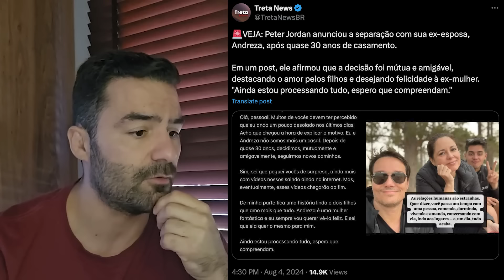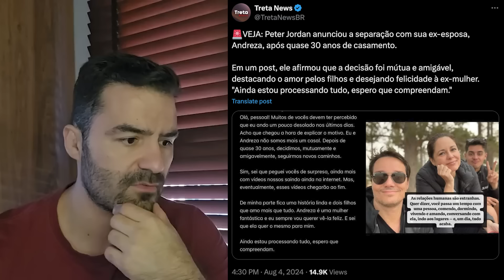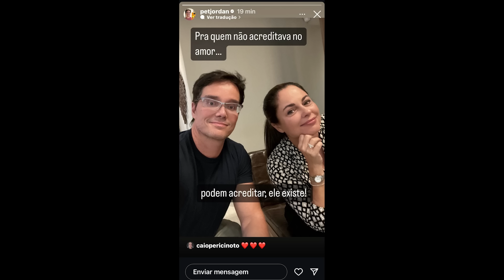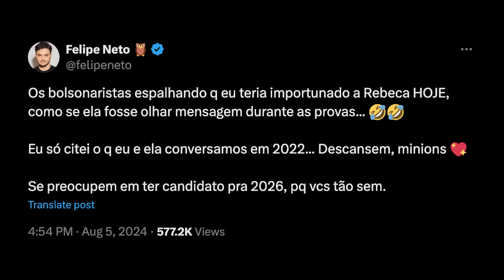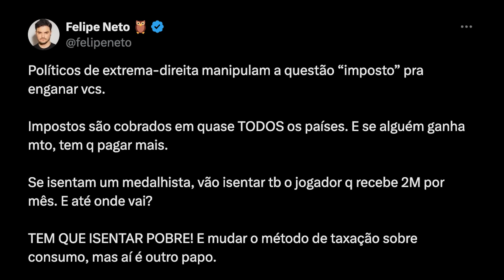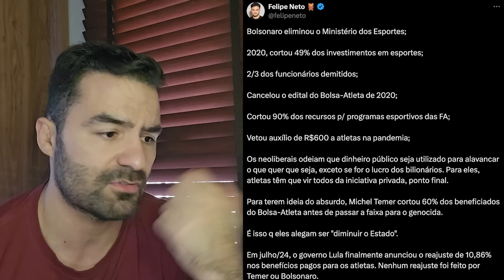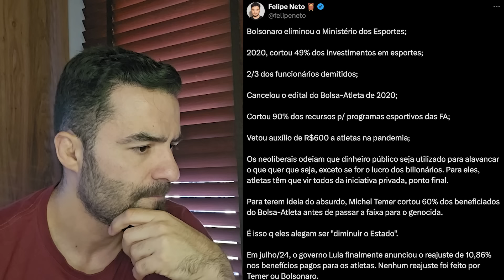CAUE MOURA EXPLICA O QUE ACONTECEU COM A VENEZUELA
00:00 - Intro
01:35 - Peter Jordan
08:00 - Casé TV e Blô
16:42 - Cauê Moura e Maduro
24:32 - Felipe Neto